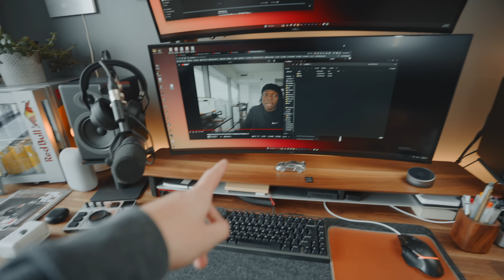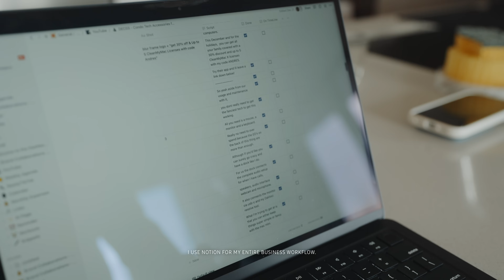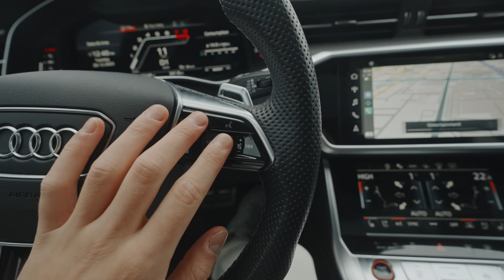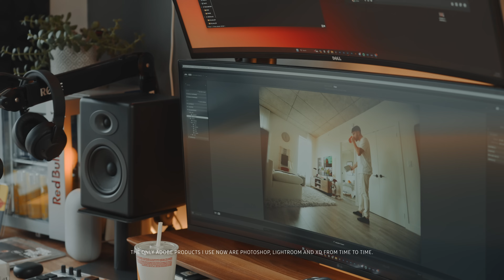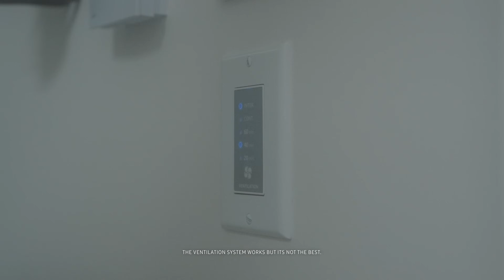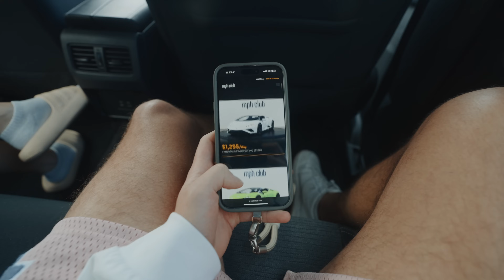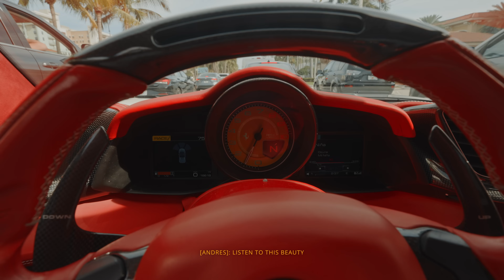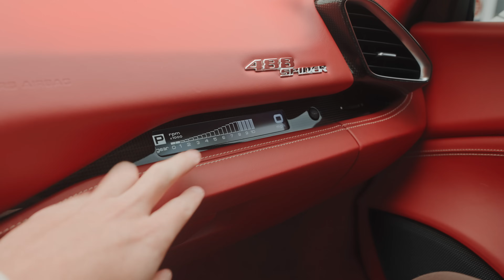Life in an Apartment! Millennial Condo + Work, Life Balance + New Years in a Ferrari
Just trying to document my life as a YouTuber/business owner a bit more... I hope you guys enjoy this one.

Second Monitor Pneumatic Arm | 🇨🇦
Second Monitor Arm Pole | 🇨🇦
LG Monitor | 🇨🇦
Dell Monitor (new) | 🇨🇦